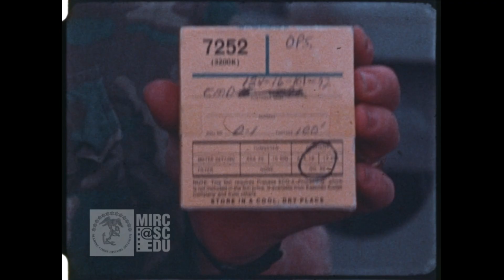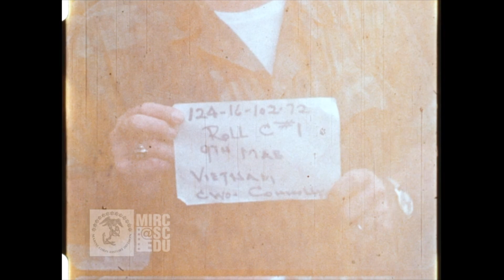💥 1972 Quân Lực VNCH Hành Quân 🪖 tại Thừa Thiên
USMC 100506: Marine operations in Vietnam
Description:Vietnamese and American officers land via helicopter at B.C.H. Tieu Khu Thua Thien and exchange greetings, while Vietnamese troops wait to board jeeps near a dock. The 9th Marine Amphibious Brigade is pictured, as well as Officers Laan, Dorsey and Connolly. Film closes with footage of a helicopter flying over water.